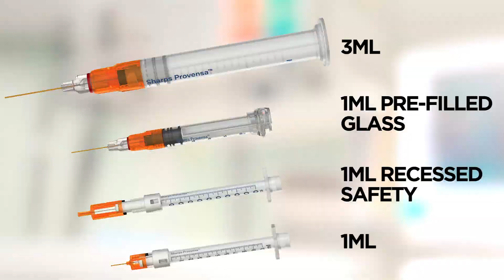Sharps Technology, Inc.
Sharps Technology offers a solution to this global healthcare crisis. Sharps Provensa smart safety syringes are the first of their kind designed to eliminate two million potentially infectious accidental needlestick injuries, as well as billions of dollars in medicine wasted with today’s inefficient syringes.